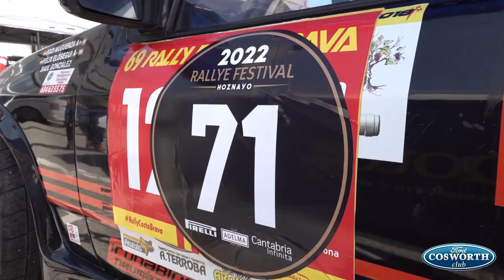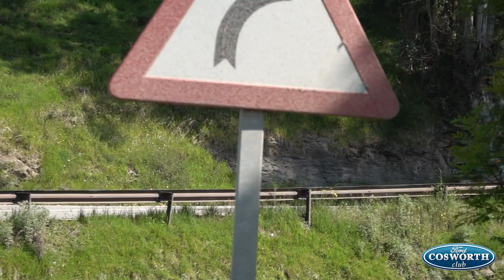Egoi Muguerza - Mirian Gorospe | Rallye Festival Hoznayo 2022 | Ford Sierra Cosworth